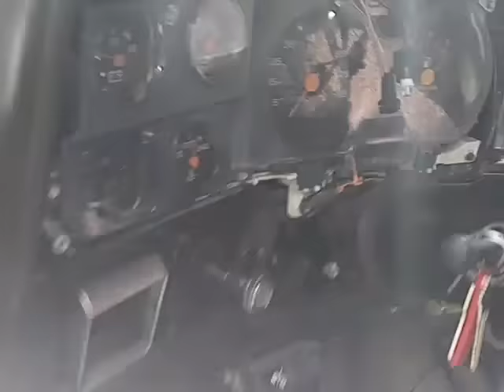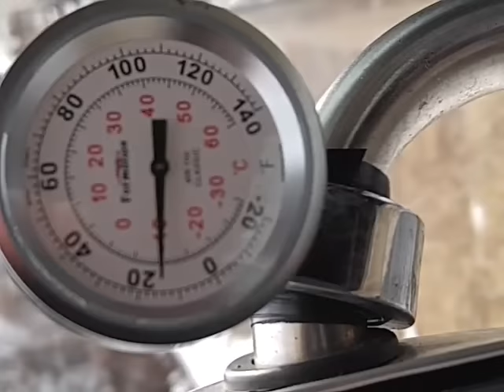SF Sub 18f Cold Crank 2 9 17